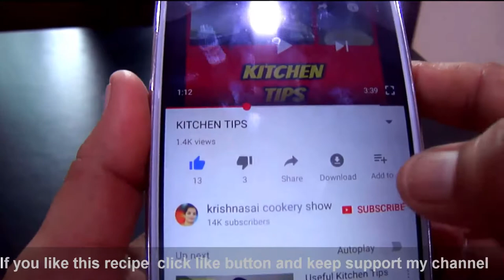Breakfast recipe||evening snack ఇలా ఆమ్లెట్|How to make Omelette with Noodles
Evening snack or breakfast recipe with easy to make this omelette.egg recipe likes almost all that to noodles veryy tasty and its like a breakfast recipe omelette and noodles it become stomach full meal .